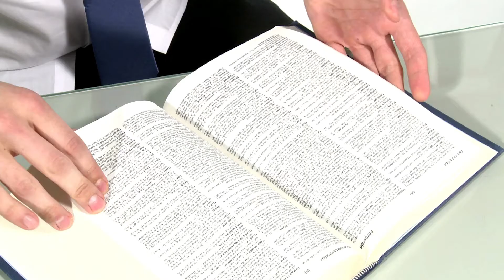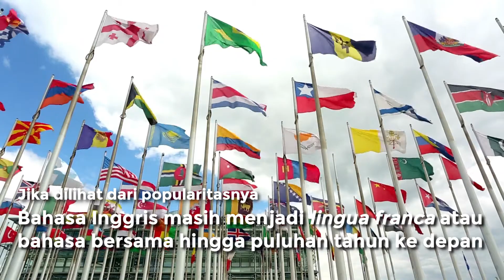Kenapa bahasa inggris jadi bahasa internasional?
Zaman sekarang, bahasa inggris udah ga asing lagi di telinga banyak orang. Bahkan,rata-rata kalo mau ngelamar pekerjaan sekarang, salah satu syaratnya adalah mahir berbahasa inggris. Kenapa bahasa inggris menjadi sangat penting? Kok bisa bahasa inggris dijadikan bahasa Internasional? Kenapa bukan bahasa yang lain saja? Yuk, simak penjelasannya di video yang sudah Best Partner Education rangkum untuk kamu. Enjoy the video🥳✨

Follow our website and social media for more update!

00:00 intro

00:54 Alasan pertama - Kolonialisasi

01:25 Alasan kedua - Komersialisasi dan Globalisasi

02:40 Alasan ketiga - Mudah Dipelajari